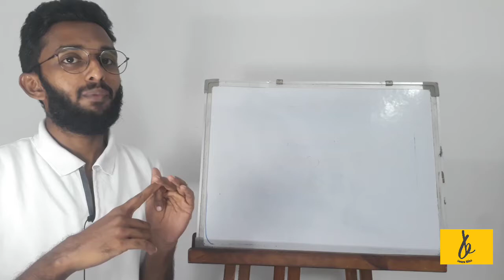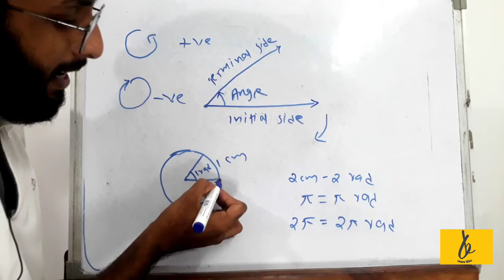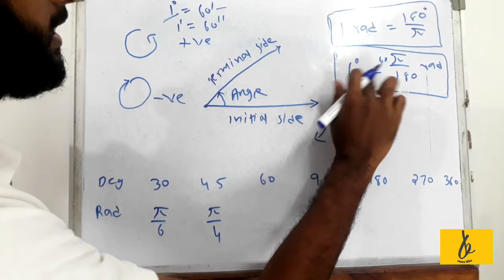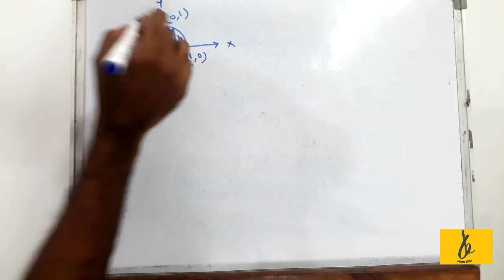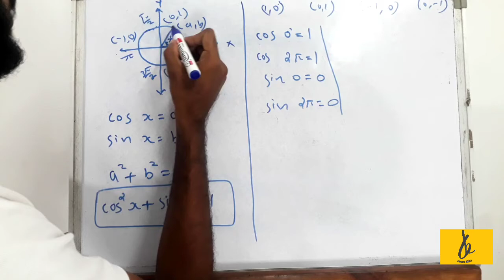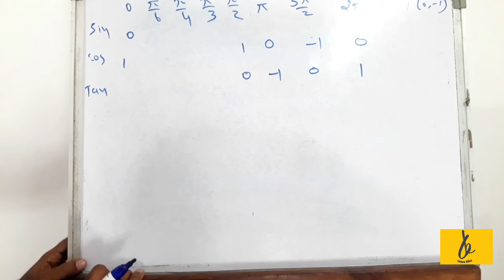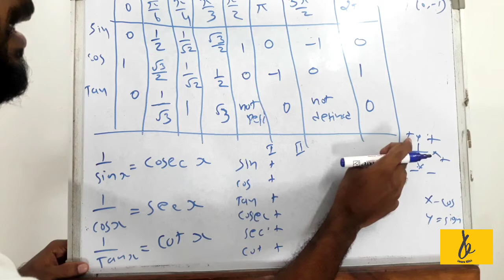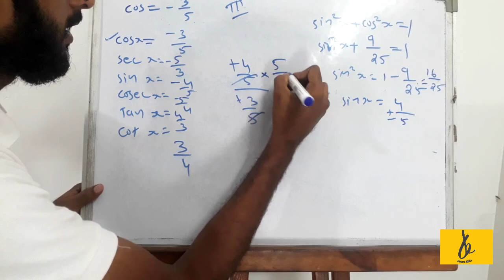+1 mathematics in malayalam NCERT Syllabus PART 5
നിങ്ങളുടെ വിലയേറിയ  അഭിപ്രായങ്ങളും നിർദ്ദേശങ്ങളും ഞങ്ങളെ അറിയിക്കുക.
*To Get Upcoming Events and Instant  Updates* 👇🏻👇🏻👇🏻👇🏻